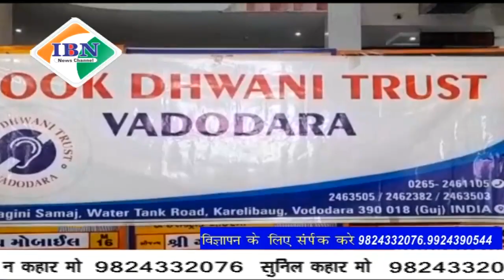ibn news vadodara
मुक ध्वनि ट्रस्ट के मूक-बधिर दिव्यांग बच्चों की विशेष रंगोली स्वनिर्भर भारत विषयक रंगोली स्पर्धा में दिव्यांग बच्चों ने एक से बढ़कर एक किया सुंदर रंगोली का निर्माण